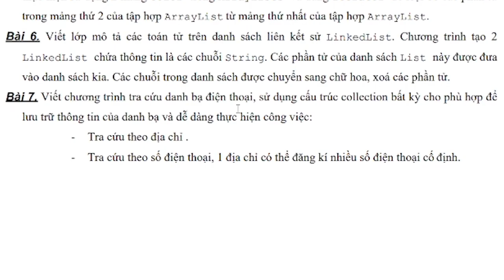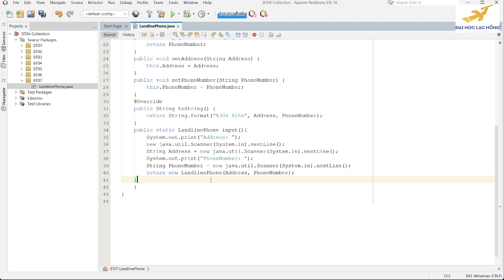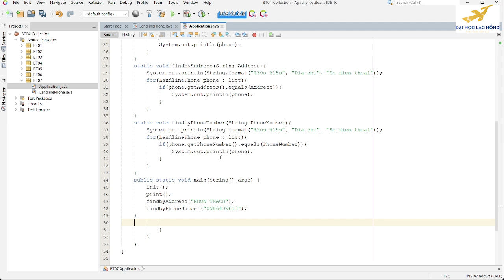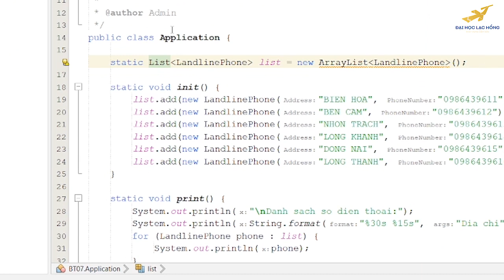Java Collection - Viết chương trình tra cứu danh bạ điện thoại, sử dụng cấu trúc collection phù hợp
Bài 7. Viết chương trình tra cứu danh bạ điện thoại, sử dụng cấu trúc collection bất kỳ cho phù hợp để
lưu trữ thông tin của danh bạ và dễ dàng thực hiện công việc:
- Tra cứu theo địa chỉ .
- Tra cứu theo số điện thoại, 1 địa chỉ có thể đăng kí nhiều số điện thoại cố định.